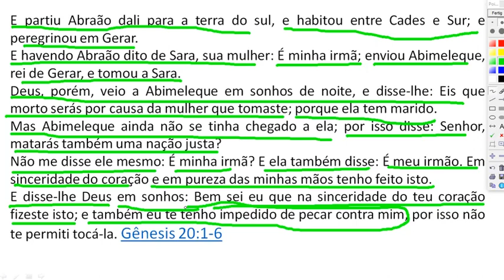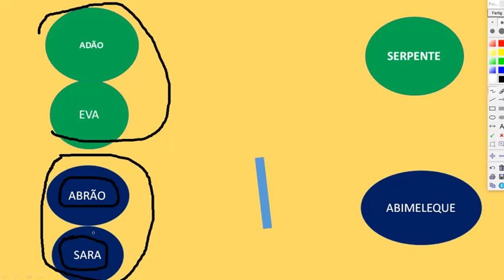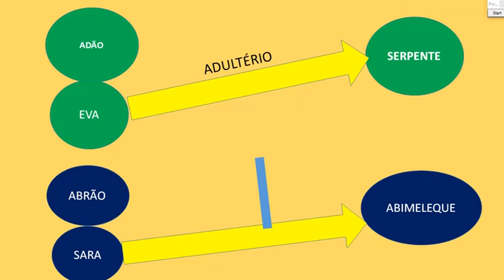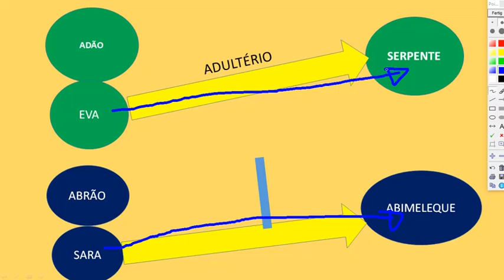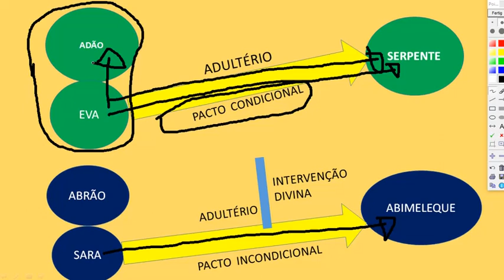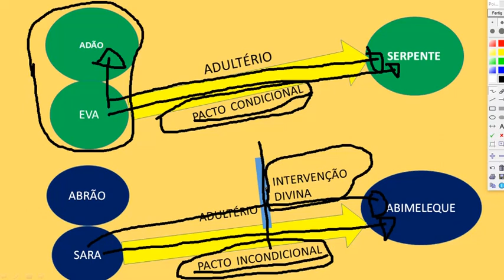SARA E ABIMELEQUE